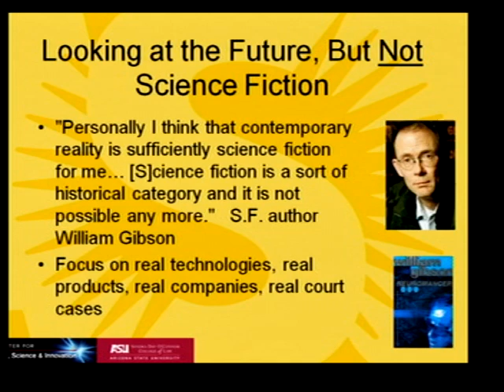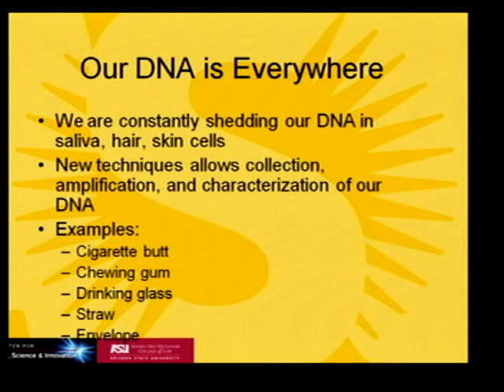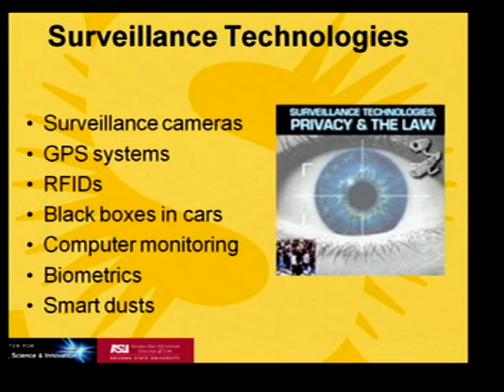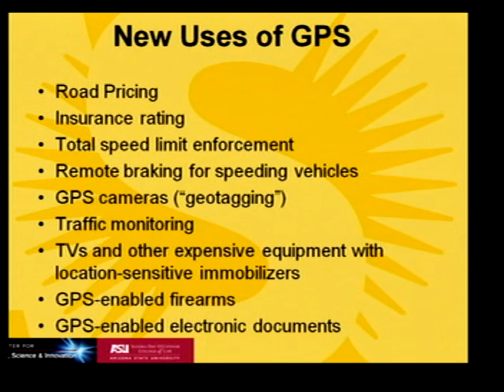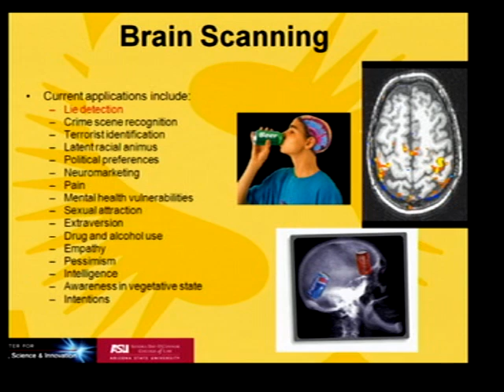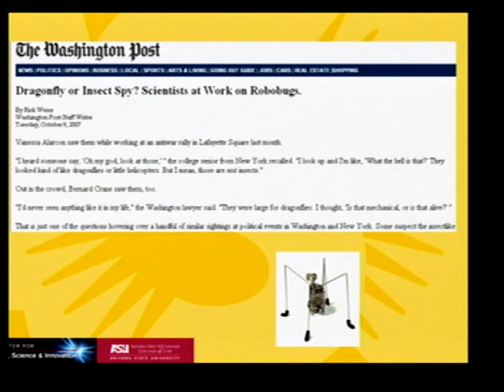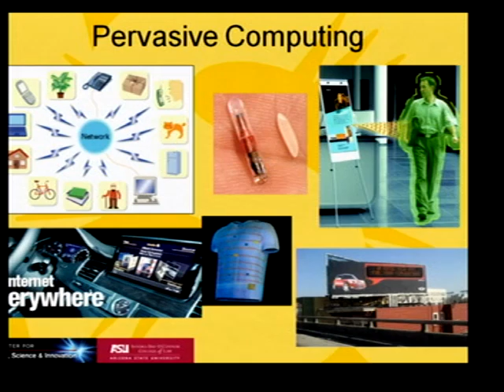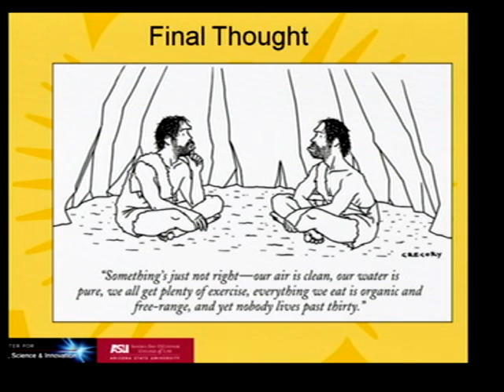Emerging Technologies: The Future of Law 11-20-10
Prof. Gary E. Marchant of Arizona State University Sandra Day O'Connor College of Law delivered this address on "Emerging Technologies: The Future of Law" at the Federalist Society's 2010 National Lawyers Convention on Saturday, November 20, 2010. He was introduced by Mr. Dean A. Reuter, Director of Practice Groups for the Federalist Society.

Address: "Emerging Technologies: The Future of Law"
4:15 p.m. -- 5:15 p.m.

--Prof. Gary E. Marchant, Lincoln Professor of Emerging Technologies, Law and Ethics, Arizona State University Sandra Day O'Connor College of Law and Executive Director, ASU Center for the Study of Law, Science and Technology
--Introduction: Mr. Dean A. Reuter, Director of Practice Groups, The Federalist Society

The Mayflower Hotel
Washington, DC